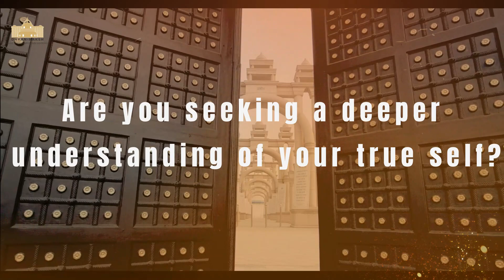Learn the Science of Inner Dimensions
Are you contented with what you have?
Are you willing to know your real self?
Are you looking for Inner peace?
The answer to all above questions is Spiritual wisdom which is the only key to know our true self.
Dhyan-Kaksh : School of Equanimity & Even-Sightedness is starting offline classes based in its premises from 7th May 2023.